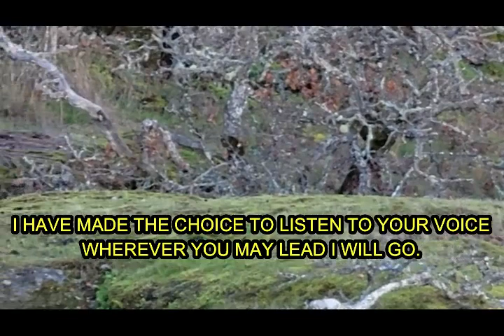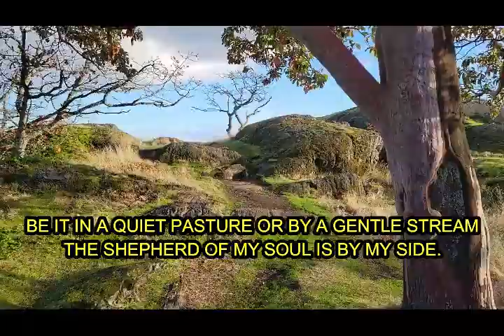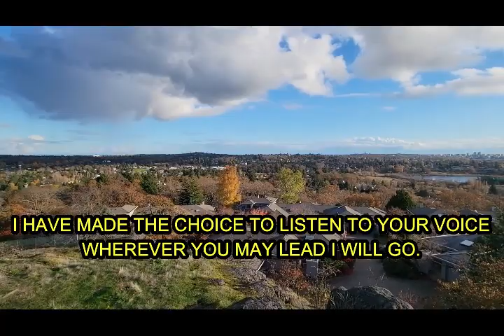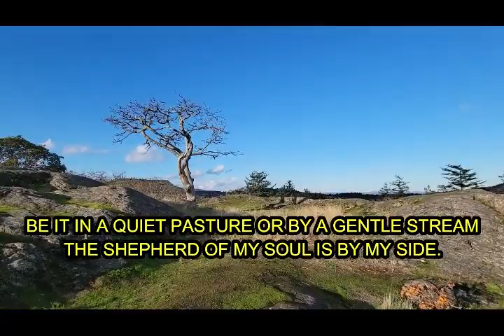SHEPHERD OF MY SOUL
The LORD is my shepherd, I shall not be in want. he restores my soul. He guides me in paths of righteousness for his name's sake. Even though I walk through the valley of the shadow of death, I will fear no evil, for you are with me; your rod and your staff, they comfort me.